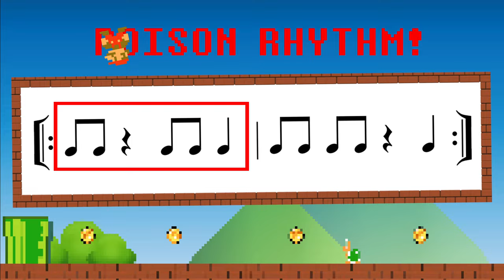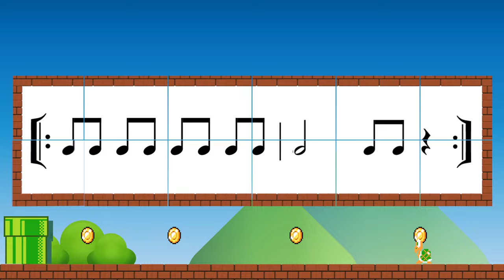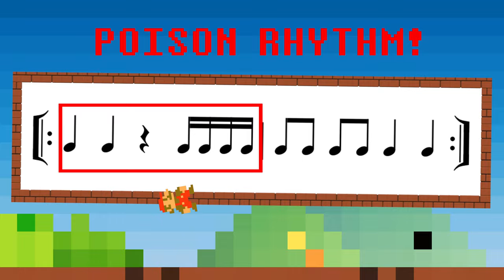Super Mario Play Along with Poison Rhythm! | Levels 1, 2 & 3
The New Super Mario Brothers Movie is super popular right now. To celebrate everything Mario, I created this play along video in three different levels featuring quarter note and eighth notes, half notes, and sixteenth notes. Be careful, though. There are poison rhythm patterns in this, and Bowser is ready to speed things up!

Level 1: 00:00
Level 2: 03:11
Level 3: 06:24

0:00 Introduction
0:03 SUPER MARIO PLAY ALONG Level 1
3:16 PLAY ALONG Level 2
6:28 PLAY ALONG Level 3